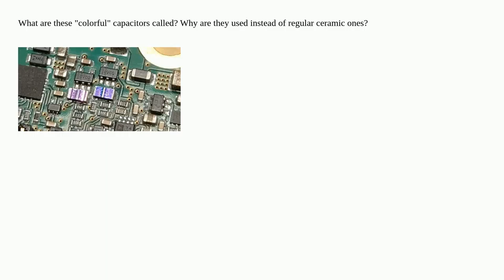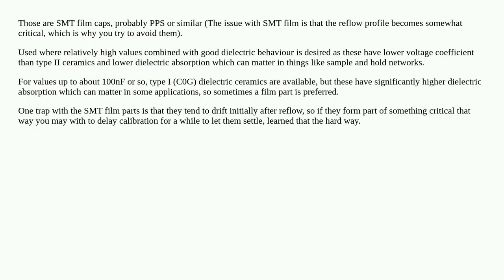What are these "colorful" capacitors called and why are they used?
A special thanks goes out to the community

  decoupling-capacitor surface-mount capacitor